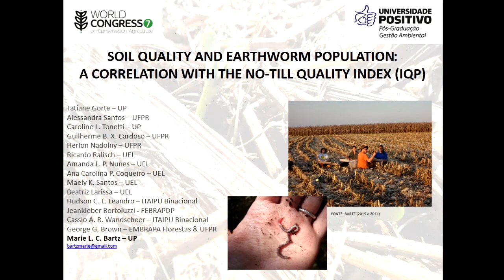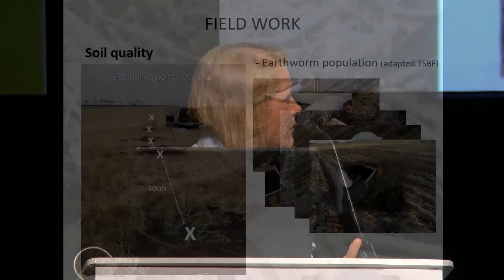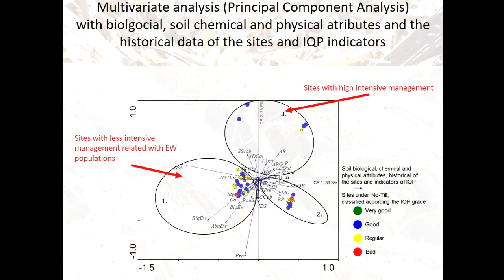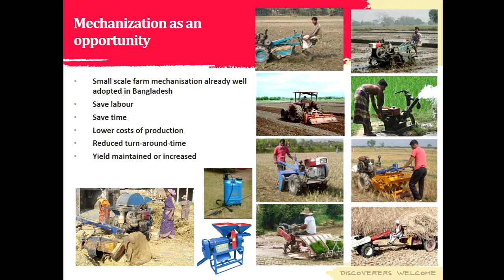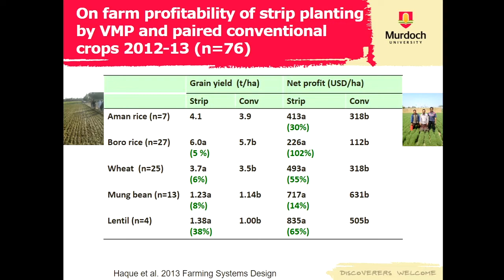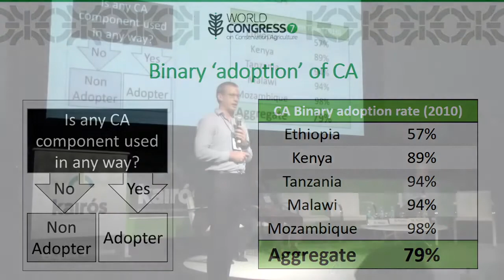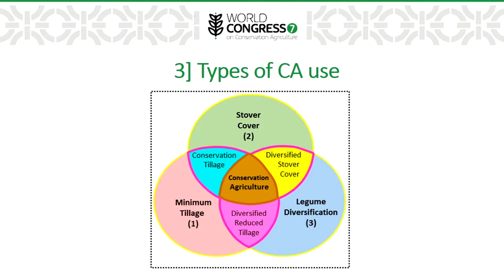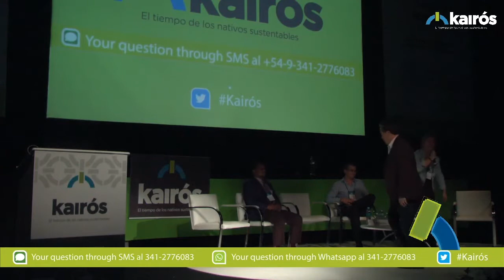Presentación oral de poster 7WCCA 5ta